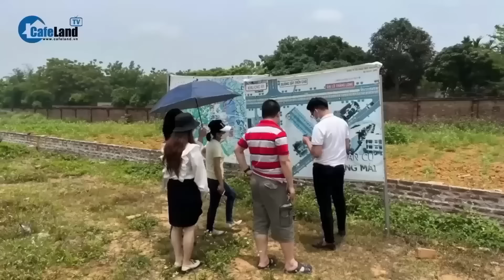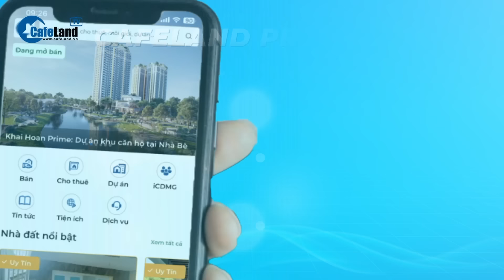Bất động sản cuối năm 2024 được dự báo có CƠN SÓNG LỚN? | CafeLand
Theo các chuyên gia, nhìn trung và dài hạn, lĩnh vực bất động sản đang có bệ đỡ vững chắc để hồi phục mạnh mẽ sau thời gian dài khó khăn khi 3 Luật Đất đai, Nhà ở và Kinh doanh Bất động sản có hiệu lực. “Sóng” bất động sản có thể xuất hiện từ cuối năm 2024 và rõ ràng hơn trong năm 2025 để phản ánh sự khởi sắc của ngành. Để xem nội dung cụ thể ra sao? quý khán giả hãy theo dõi tiếp video sau đây, sẽ có nhiều điều bất ngờ ở phía sau!